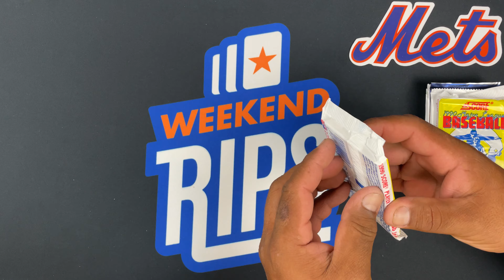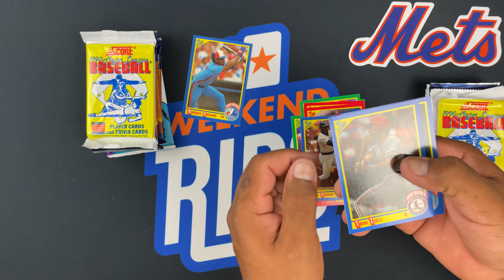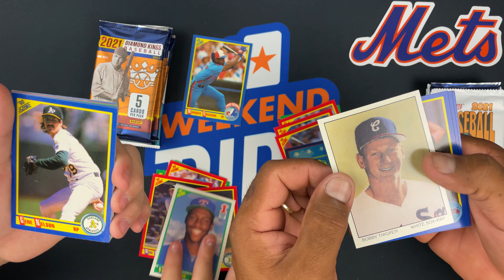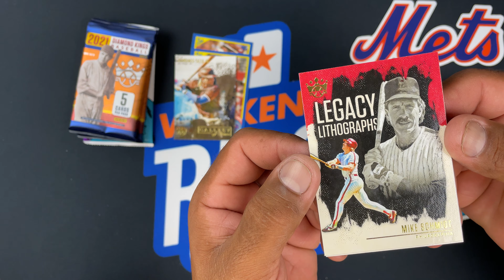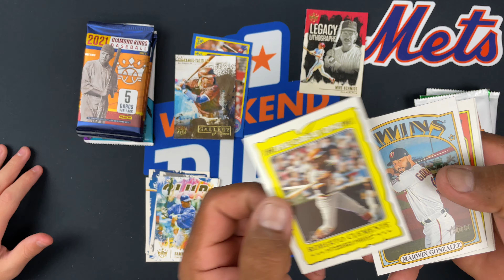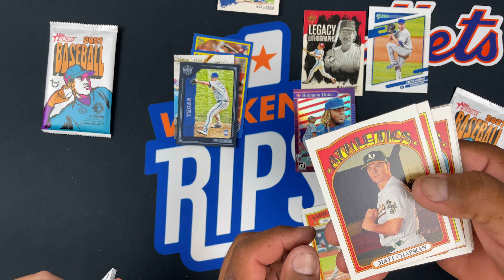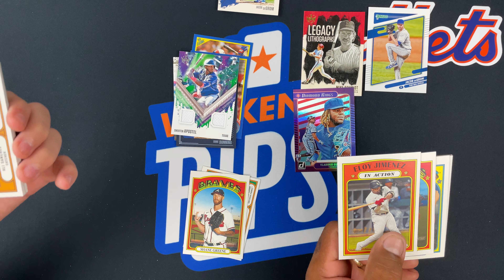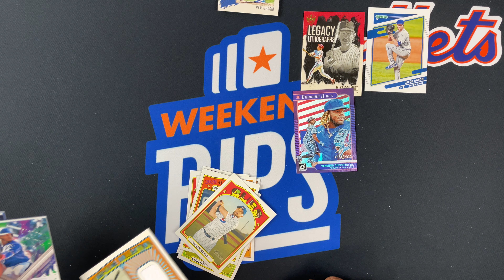Lucas tells the future ep. 36!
We continue the search for Bo Jackson. Also Lucas uses psychic abilities and pulls 2 hits...